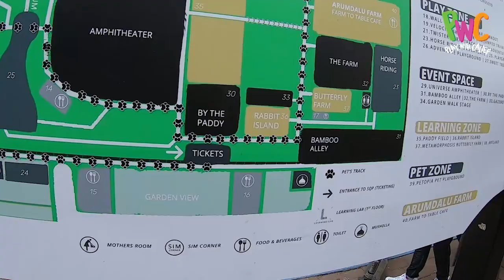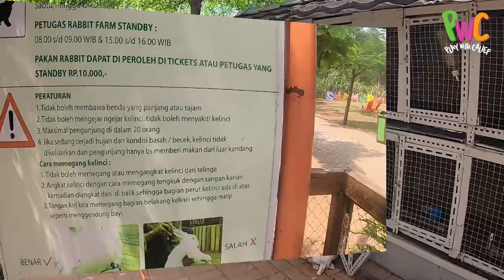Memberi makan Kelinci lucu di Scientia Square park | Kelincinya banyak banget !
Halo

Hari ini kita ke Scientia Square Park, Calief untuk pertamakalinya ngasih makan kelinci, lucu banget deh